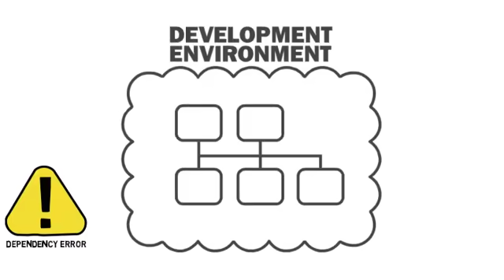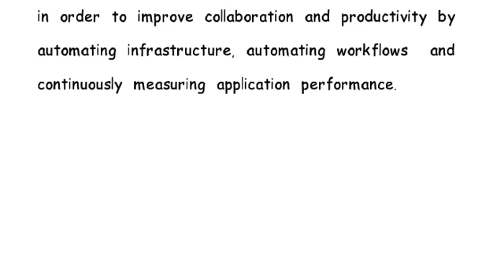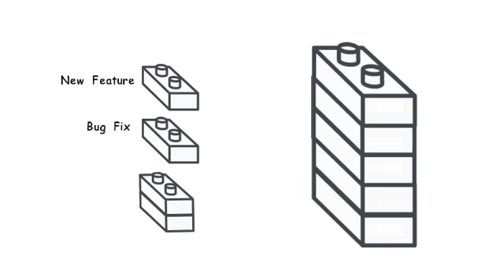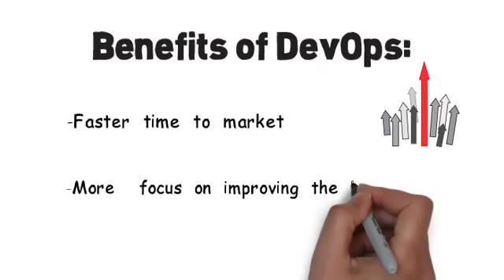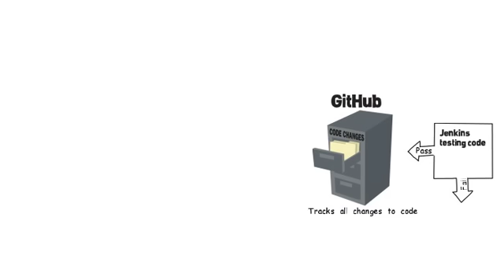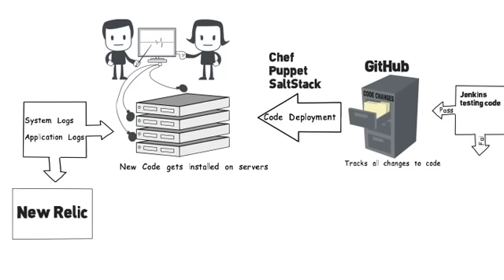What is DevOps? - In Simple English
Simple explanation of DevOps without the complications and information overload.  -- what do you think? Please share & comment!

DevOps is a concept with different interpretations and definitions, but when you get down to it, it's all about developers and operations teams breaking down silos and working together to innovate faster. For many companies, the ability to innovate at a rapid pace — responding to market conditions and customer feedback — is a key factor for success. Adopting the DevOps philosophy requires a new mindset, new tools and new skills.